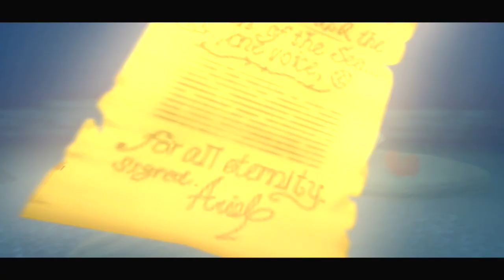Let's play: Kingdom Hearts 2 (Épisode 34) [Fr]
Nous en terminons avec la ville d'Agrabah et nous allons profiter du reste de l'épisode pour finir pas mal de choses!